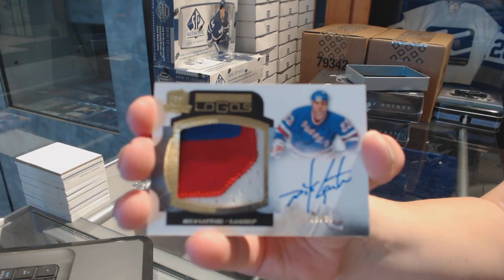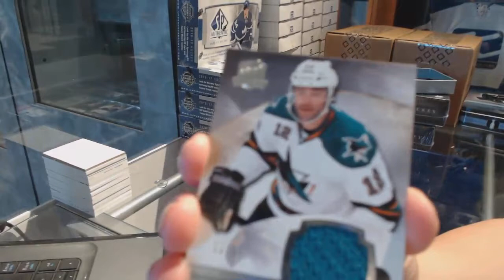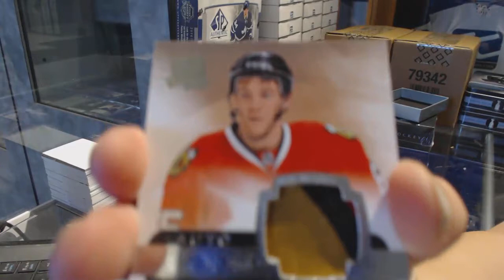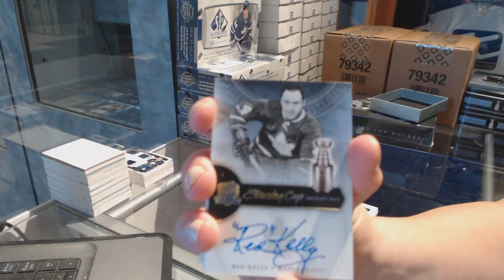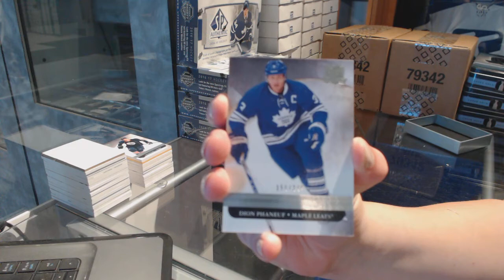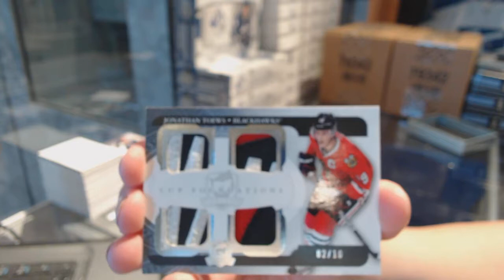11-12 Upper Deck The Cup Hockey 3 Box Break - C&C GB #7593